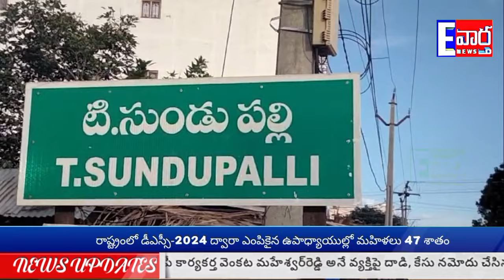మరమ్మత్తులు జాప్యంతో పింఛ ప్రాజెక్ట్ నుంచి నీరు ఏటి పాలు నిరాశలో రైతన్నలు///E vartha